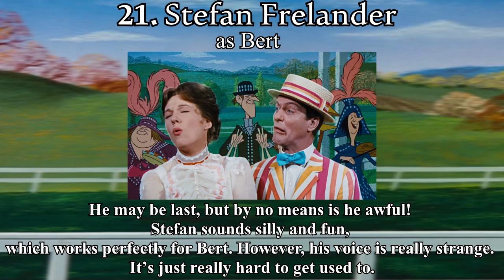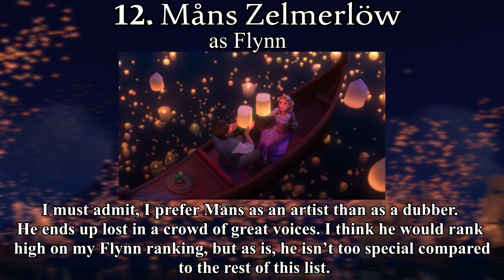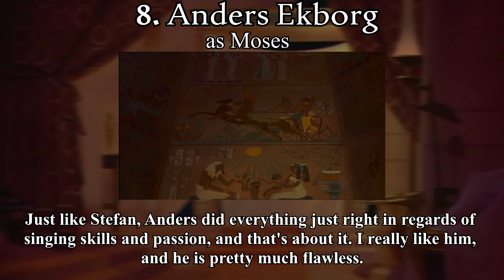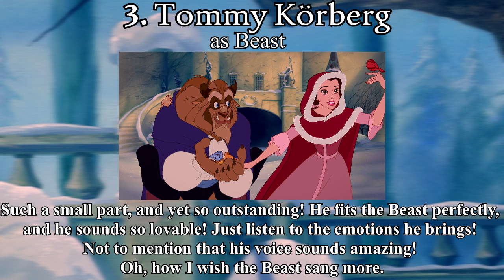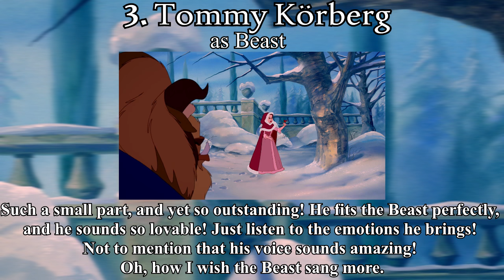Swedish Heroes | PERSONAL RANKING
Hello all!
This is my personal ranking of Swedish non/Disney heroes. Remember, this is MY opinion!